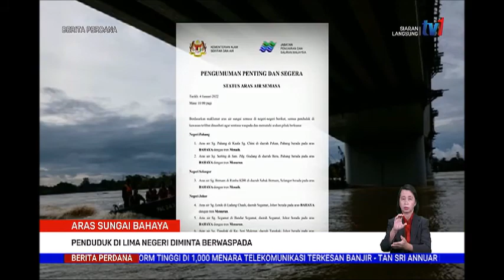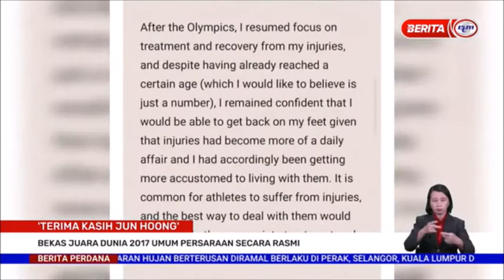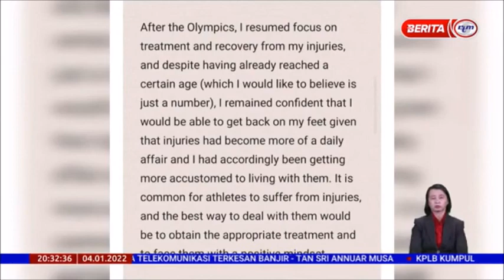4 JAN 2022-BERITA PERDANA-BERITA PENUH